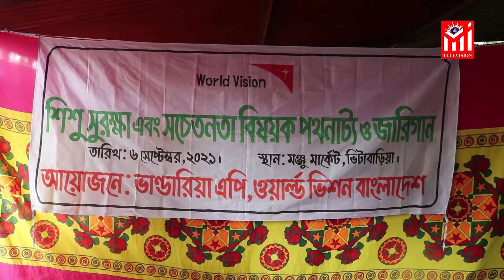ভান্ডারিয়ায় শিশু সুরক্ষা এবং বাল্য বিবাহ রোধে সচেতনতা বিষয়ক পথনাট্য ও জারিগান